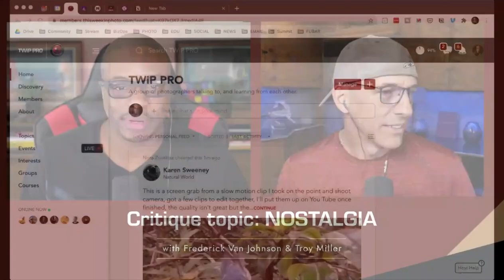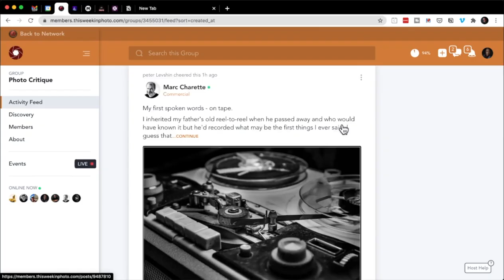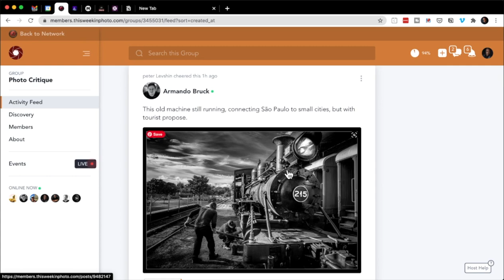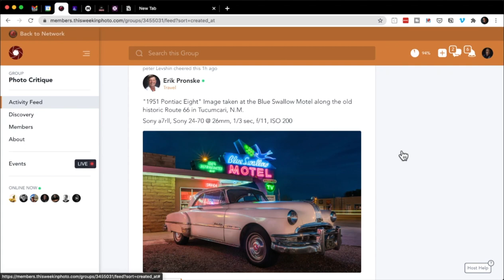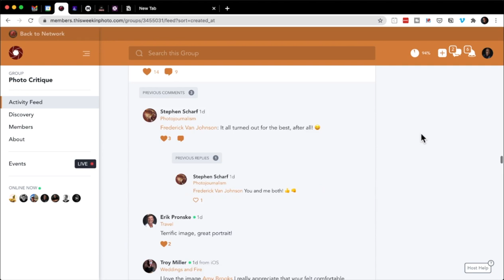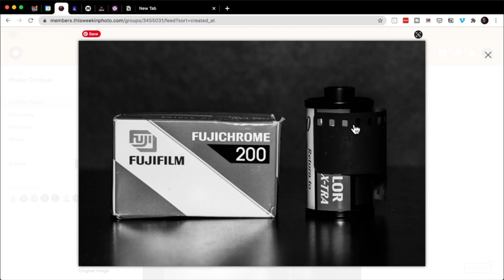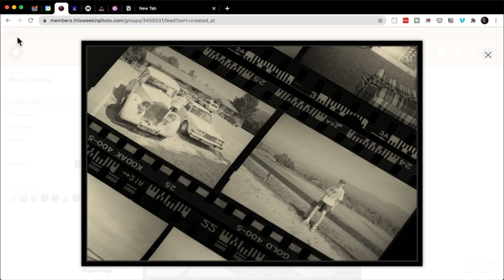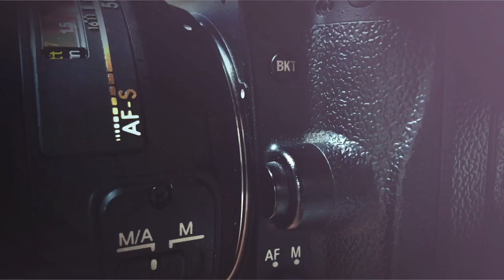TWiP PRO Photo Critique 140 - NOSTALGIA!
This week’s photo critique topic was NOSTALGIA! Next week’s topic is NOSTALGIA. Congratulations to member James Glennie for sharing this week’s favorite! Next week's topic is OPEN/GENERAL.